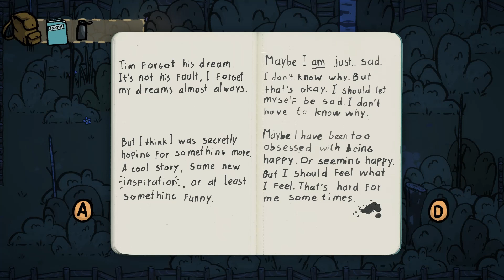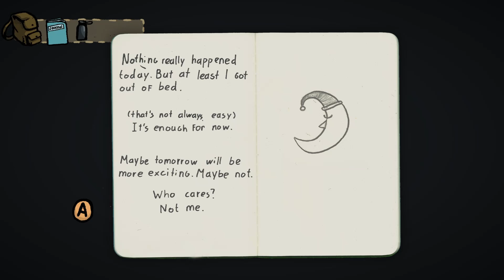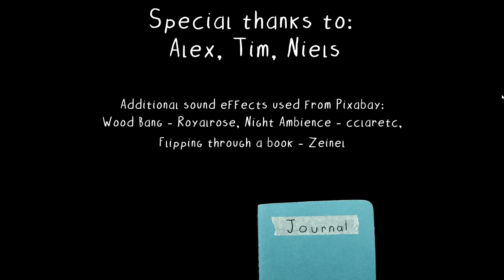Little Man Has A Day - #2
Little Man Has A Day, Free Game, Journey Complete